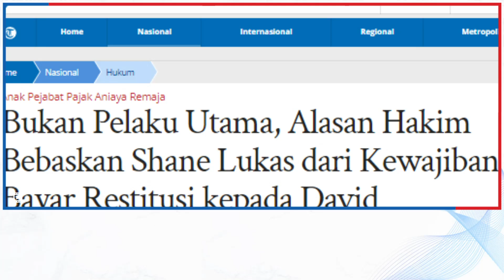Bukan Pelaku Utama, Alasan Hakim Bebaskan Shane Lukas dari Kewajiban Bayar Restitusi kepada David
TRIBUN-VIDEO.COM - Majelis hakim memutuskan tak membebankan terdakwa Shane Lukas dengan kewajiban membayar biaya restitusi sebesar Rp 120 miliar lebih kepada korban Crystalino David Ozora.